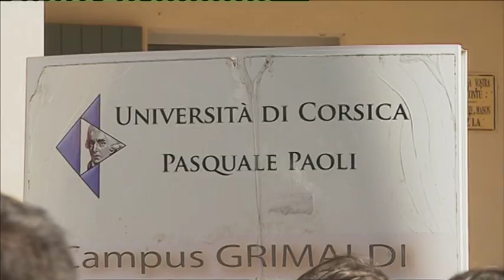Université de Corse : ouverture d’un diplôme universitaire d’architecture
Un diplôme universitaire d’architecture en partenariat avec une école de Montpellier. Une formation disponible depuis la rentrée 2019 à l’université de Corse. Objectif : apprendre à mieux construire de façon raisonnée et responsable en accord avec les réalités du terrain.

Intervenants - François Casalonga, Architecte à Bastia ; Amandine Albertini, Architecte ; Marie-Thérèse Olivesi, Maire de San Nicolao ; Gilles Cusy, Enseignant à l' ENSAM
Equipe - MARRON Léo ; GIUGLIANO Christian